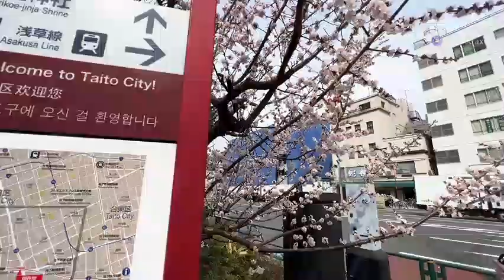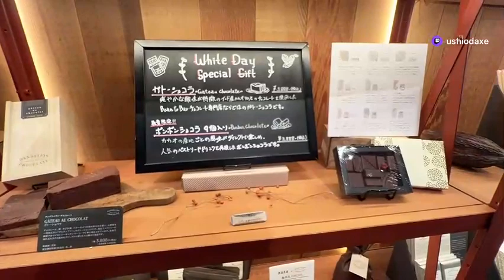Silver-haired, gentle women like Buddha